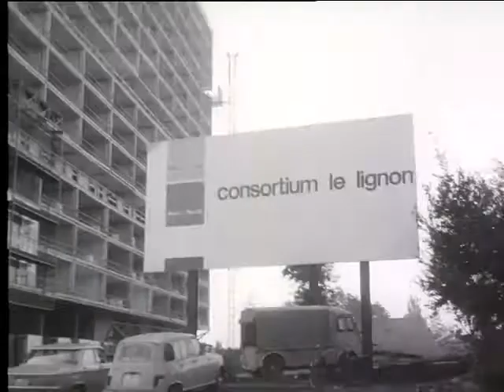URBAN LECTURE 5 QUARTIER LE LIGNON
LE LIGNON